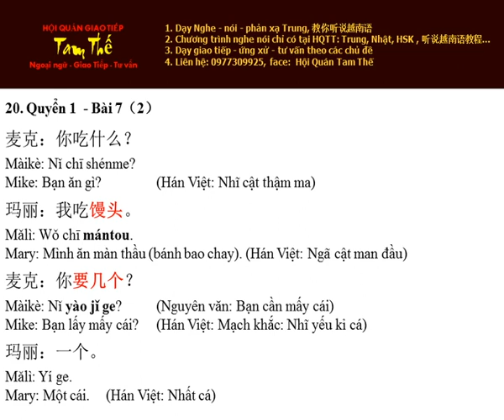Bai 20 Hoc Thu Nghe Noi Han Ngu Q1 (B7 - P2)